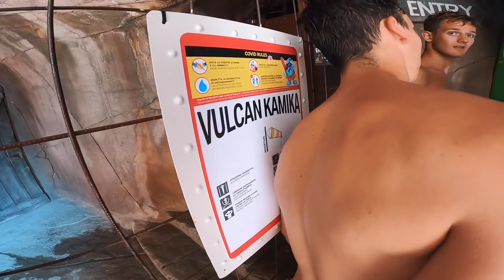35M HOGE GLIJBAAN ZIT VAST MET DUCT TAPE...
In deze video zien jullie hoe onze trip naar het gardameer er aan toe ging met als hoogtepunt een bezoek aan een wel heel extreem waterpark..

- Mijn naam is Lars Peterzon en ik upload op Woensdag, Vrijdag en Zondag om 15:00!